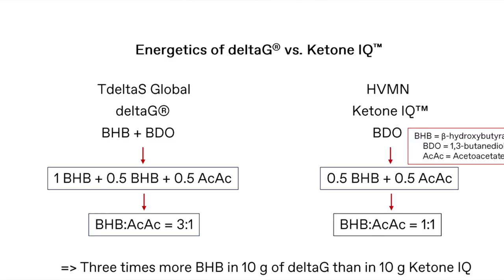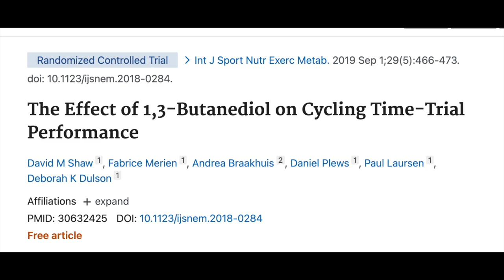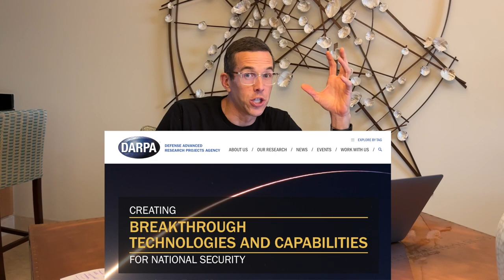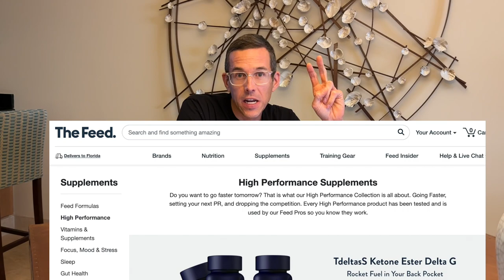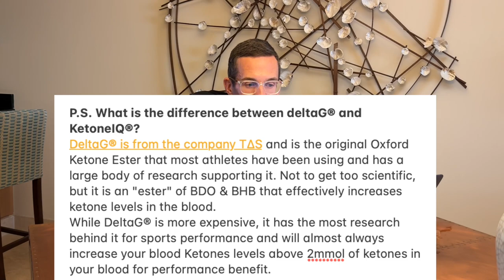Comparing Ketone Drinks and Finding Fake Ketone Drinks! Exogenous Ketones Compared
I don't want to be disparaging, but there is some massive confusion from inaccurate data posted about BHB and R,1-3 Butanediol. What are those? And what do we need to take for performance gains? Let's get into it.

In this video, let’s discuss the scientific difference between ketone esters like Delta G, and other “ketone drinks” that contain just BDO, or R-1,3-BDO, such a Ketone IQ.

Delta G Is 1 part BHB and 1 part R-1,3 Butanediol. Ketoneaid has products that mimic both, which is a great third party to compare these other two big brands to. More on that in the video! (What are "hard ketones"?)

Others like Ketone IQ, HVMN are just BDO

Ketonaid has a drink that is both, and also some marketed to get you buzzed.

R1,3 Butanediol is an alcoholic ketogenic precursor, not a ketone ester, and we’ll talk about how this negatively affects performance AND some really bad test results in a study.

The Delta G CEO even tried with @darpa and @nihgov to use 1,3 Butanediol because it was cheaper to make, however it was discarded since it was getting subjects drunk

R-1,3 Butanediol is not a new compound.
-The University of Oxford and the NIH tested it extensively in 2003 when they received the $10 million DARPA grant but it was very ineffective at raising blood ketones.
-Also, there were serious deleterious effects from attempting to achieve deep ketosis (similar symptoms as ethanol).  We have never said R-1,3 Butanediol is ethanol, because it is not, but it certainly is an alcohol and will make you feel inebriated if consumed in excess.
-If this were not the case, KetoneAID would not have launched their "Hard Ketones" product, a product intended on replacing ethanol as a drink to get you "buzzed"
-Keep in mind, this is the same exact molecule that HVMN is selling as a physical performance enhancer.  As you can see on this product page, it says explicitly that R-1,3 Butanediol is not for performance enhancement and that you should not drive if intoxicated.

IT’S NOT A KETONE ESTER FOR PERFORMANCE.

Test your ketone levels.

So here’s a standard testing protocol:

Get a baseline reading of BHB
Take the designated amount of deltaG
Test again in 20 minutes

*this will give you an idea of how high your blood ketones get with a specific amount of deltaG.

To test the “curve”, you would just need to test every 30 min. This will tell you how long you stay elevated.

And yea! 1.5 - 3 mmol/L is the “Goldilocks” range. This is the range you would want to try to stay within for the duration of your training session/event.

Check all academic ketone studies on our website or on the @nihgov website.

Lactigo MORE WATTS and LESS BURN